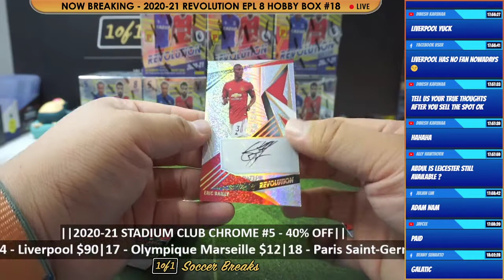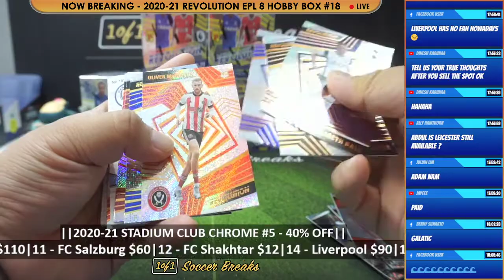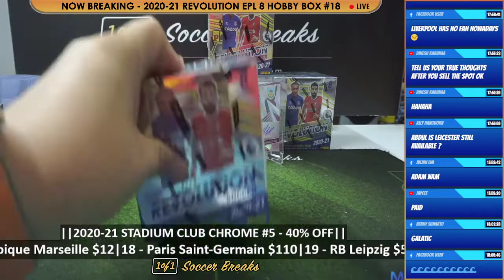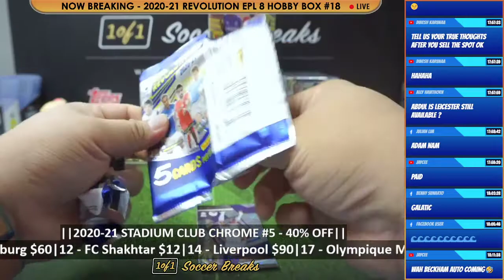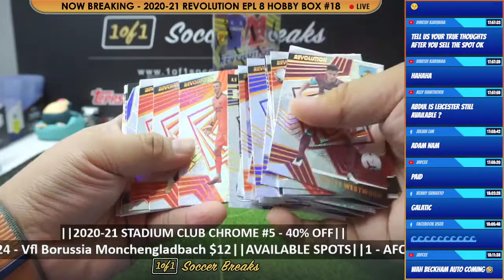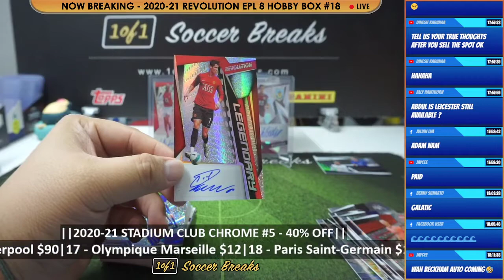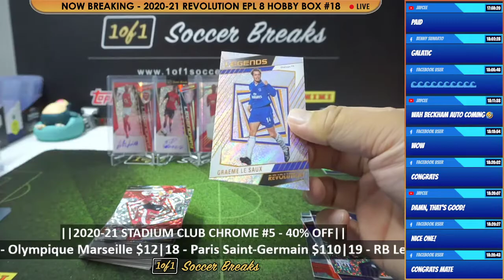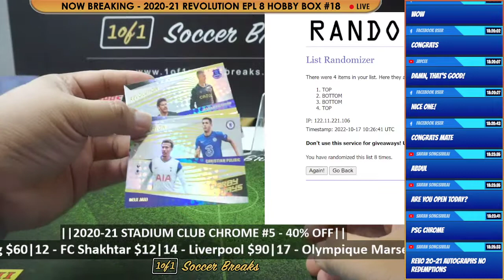2021 Revolution EPL #18